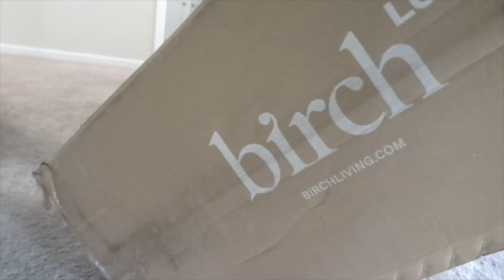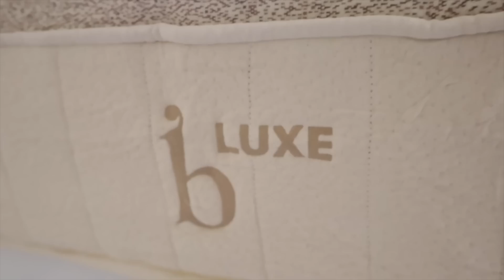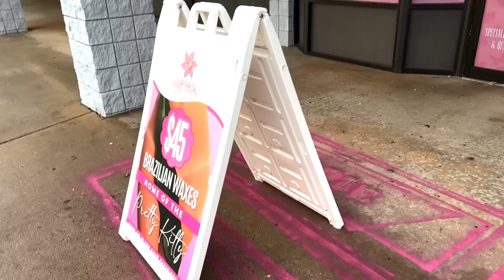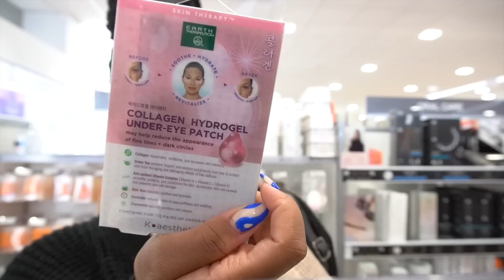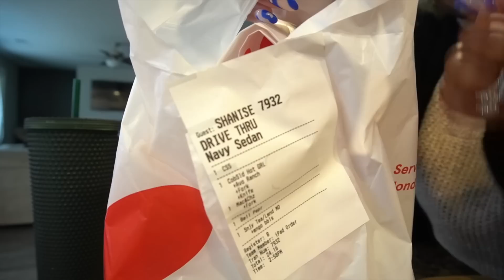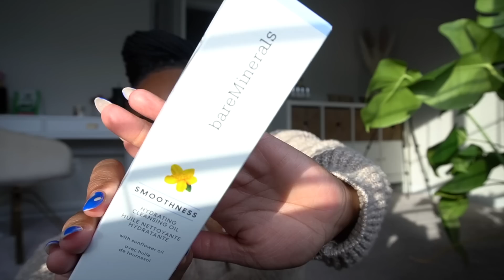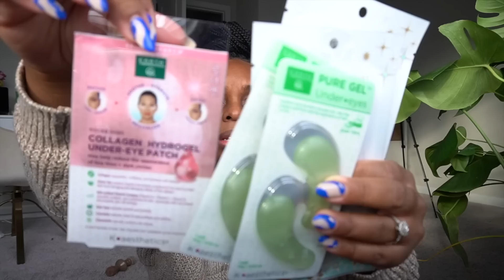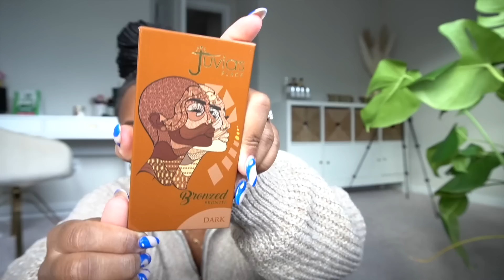VLOG | Date Night, Trying Crumbl, Matcha's Back, LIT Car Concert, Ulta Haul + More | ShaniceAlisha .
Thank you Birch for sponsoring! to get $400 off your Birch non-toxic mattress plus two free pillows! BirchLiving ✨

Welcomeeeee back to another weekly vloggg! Come along for all of the adventures — from date night to trying new things, a lit car concert + a trip Ulta!